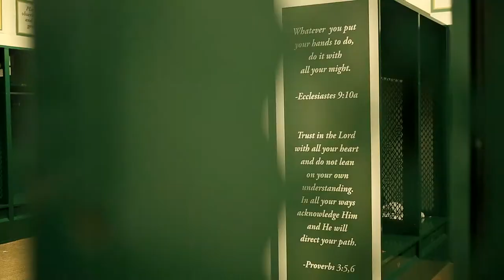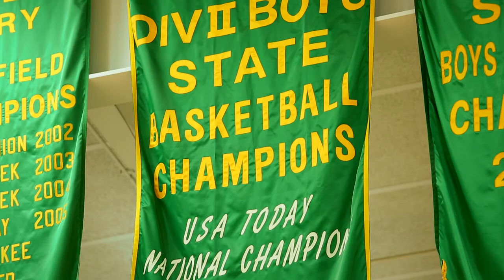Beyond Championships Teen Edition by Dru Joyce II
In Beyond Championships Teen Edition, Coach Dru Joyce lays out the steps teens can follow to become winners on and off the court. Much more than a sports book, Beyond Championships Teen Edition is a blueprint for anyone looking to make better choices and reach their full potential. The book speaks to athletes aspiring to emulate LeBron’s success, as well as anyone who feels either uninspired or unable to change the direction of their lives.